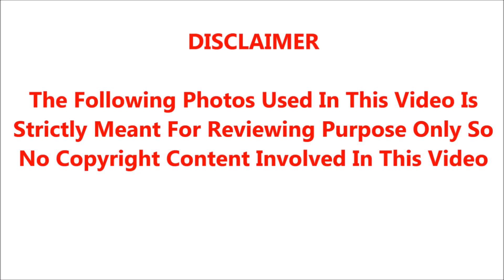சற்றுமுன் பிரபல வில்லன் நடிகர் ஆனந்தராஜ் வீட்டில் ஏற்பட்ட திடீர் இறப்பினால் சோகத்தில் திரையுலகம்;